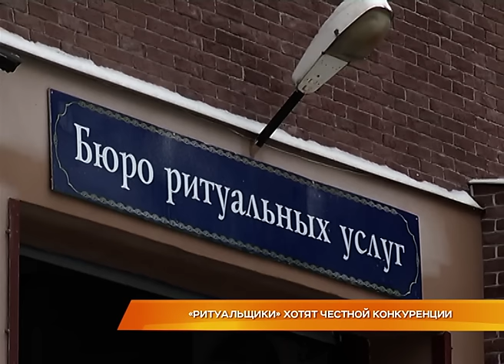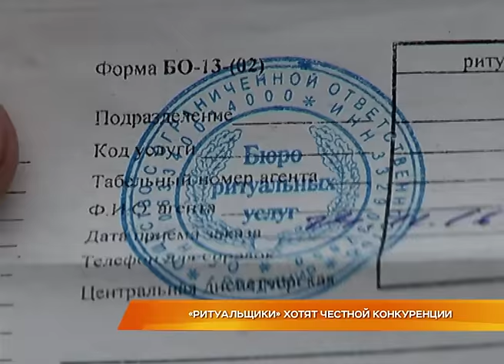"Ритуальщики" хотят честной конкуренции